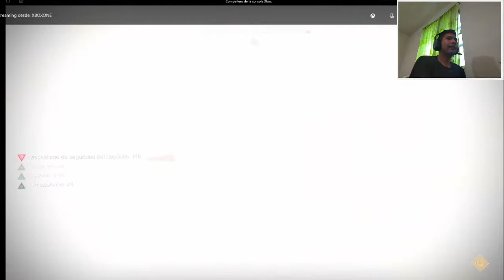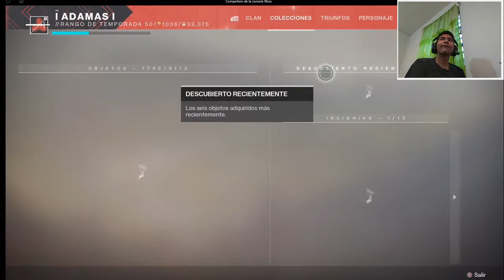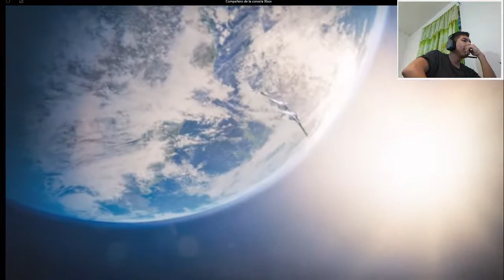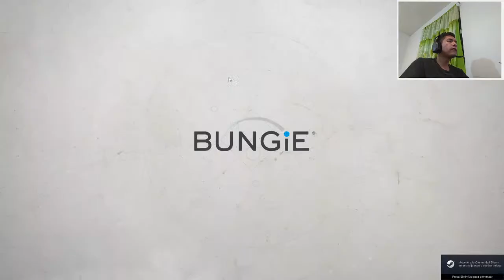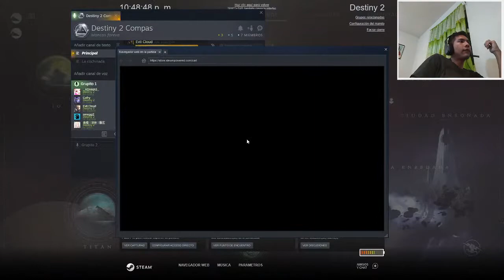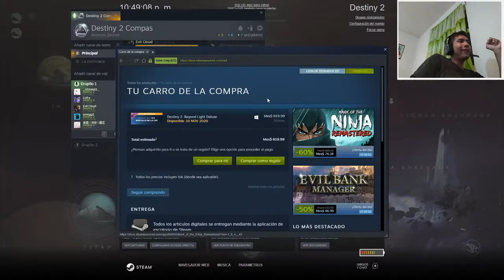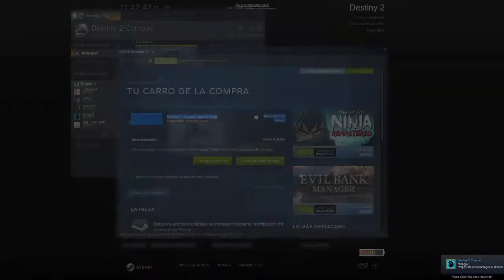Aprendiendo Ultimo Deseo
Martin-Sensei en la Raid Ultimo deseo

RECOMENDACIONES ¿Qué ver? 👀